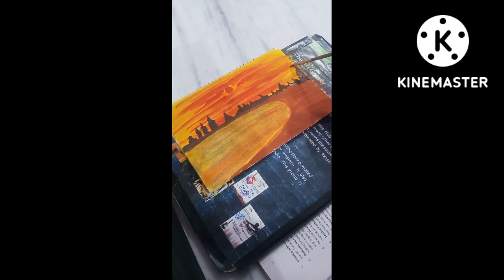Amazing Sunrise: Absolutely Worth Waiting For!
amazing art# real nature art# kids painting # advance level painting 😱😱🥰😇🤩🤩🖌️🔥

if you want buy any one of them or if you want to buy any other canvas watercolour painting or place order then you can mail ous

# viral# trending # painting # landscape # beautiful # morning sunrise # forests # beautiful nature# art for kids# art for beginners # amazing # unique # creative ideas# easy #

learn drawing in step by step